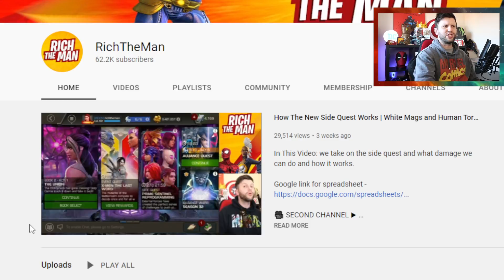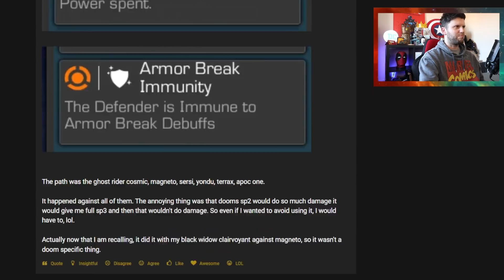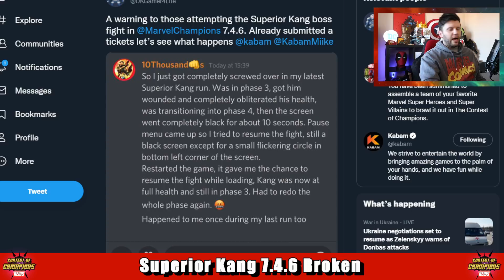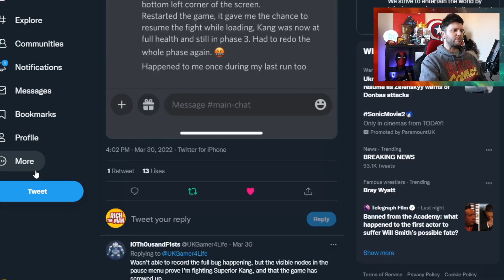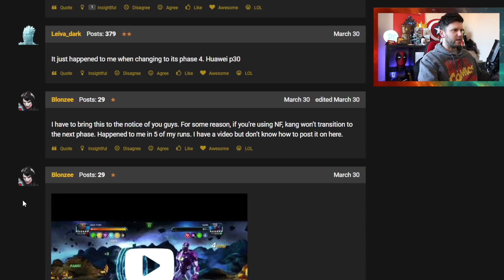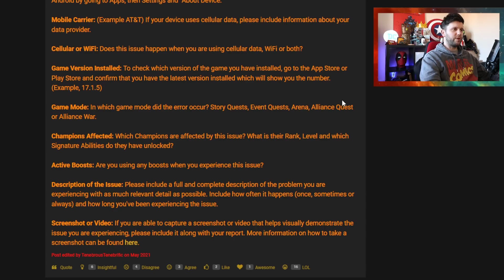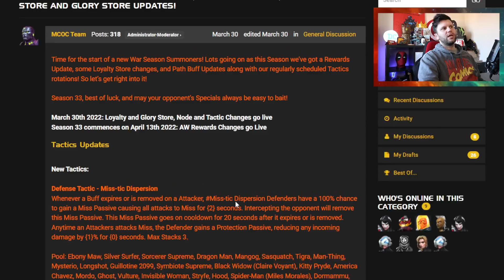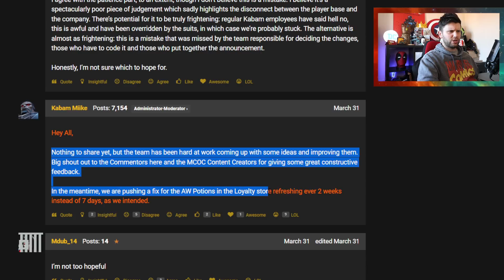Alliance Potion Situation - Small Update | Act 7.4.6 Boss is Bug | New Input System & Lots More[MCN]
Update on the Loyalty Store Alliance Potion Debacle
Input improvements could be coming this month
Doom sp3 does not damage in this content
and Act 7.4.6 Superior Kang might be broken we investigate

Time Codes;

0:00 Intro and Thank You’s
1:51 Dr Doom SP3 Broken
4:17 New Input System
5:34 Superior Kang 7.4.6 Broken
7:08 Investigating 7.4.6
11:01 Alliance Potions Update